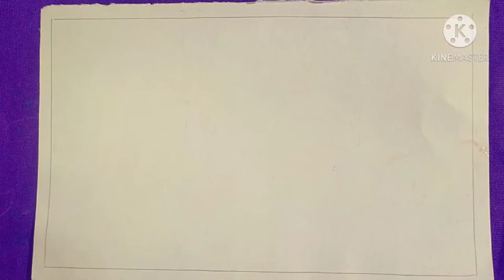Tree drawing using buds with water colour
Using
Buds
Water color